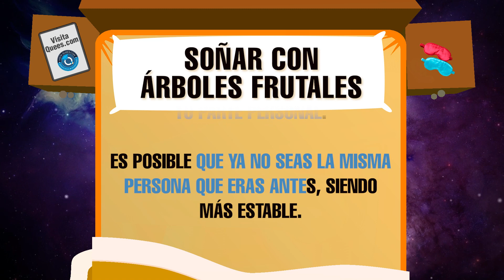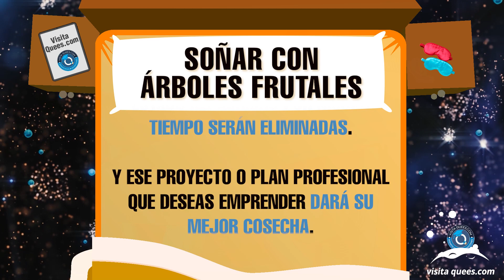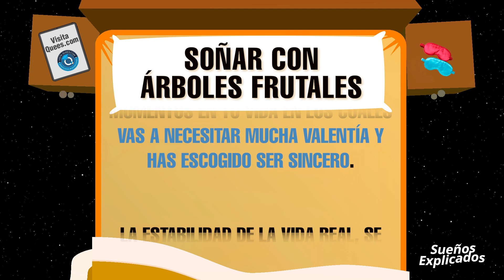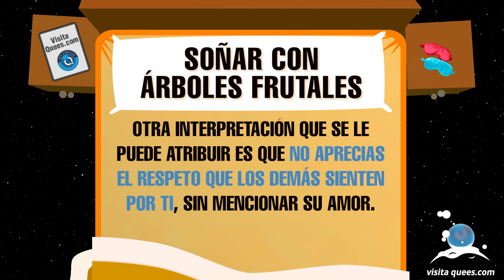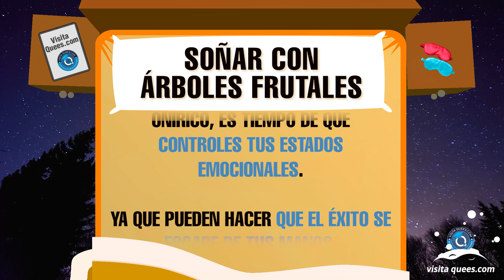¿Qué significa soñar con árboles frutales? 🌳 Grandes, florecidos o frondosos 🌳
¿Qué significa soñar con arboles frutales? Soñar con árboles tiene un significado muy bueno que habla del desarrollo que has tenido en tu parte personal. En este vídeo, exploraremos juntos algunos de los significados más comunes de este sueño. ¡No te lo pierdas!